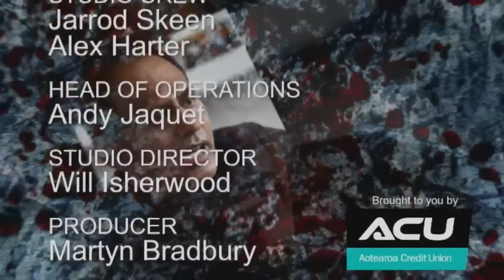Waatea 5th Estate "Climate Change" 26 04 16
Watch as Martyn "Bomber" Bradbury discusses the "Climate Change"

With studio panelist Dr Russel Norman - Green Peace

by phone in:
Dr Megan Woods MP - Labour Party Climate Change